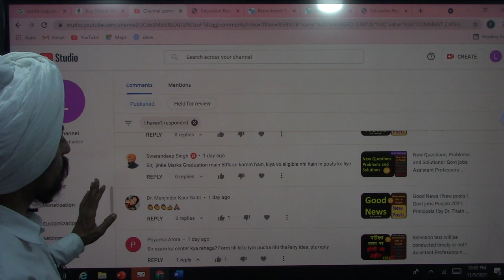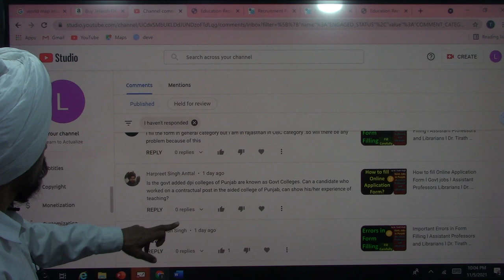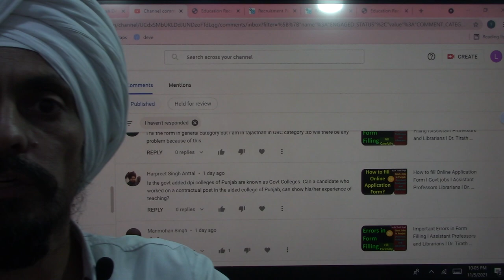30-B l New Questions Problems and Solutions l Govt jobs Assistant Professors l Dr. Tirath Singh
#30-B#New QuestionsProblems and Solutions#DPIcollegesPunjab2021#Assistant ProfessorsandLibrarians#DrTirath Singh#